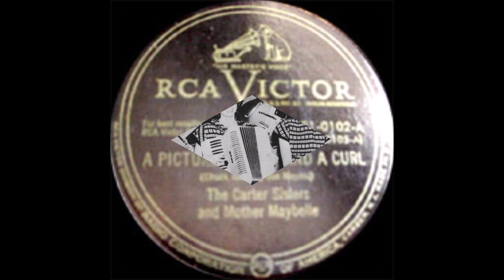The Carter Sisters and Mother Maybelle - A Picture, A Ring And A Curl (1949).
(Written by Chuck Harding - Joe Maphis).
Recorded 1957 by Joe & Rose Lee Maphis

 Recorded 2 February 1949 - [11:30-13:50]  -
Fox Theatre Building, 660 Peach Tree St. N. E., Atlanta, GA –
Mother Maybelle  [gt/vcl], Helen [accordion/vcl] June [autoharp/vcl], Anita [bass/vcl],
and  Chet Atkins [el gt]

MOTHER MAYBELLE
 (Born Maybelle Addington in Nickelsville, VA  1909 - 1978...Active 1927 to 1978
1970 (with A.P and Sara) Country Music Hall of Fame
1992 Autoharp Hall of Fame
2001 (with A.P and Sara) International Bluegrass Association's Hall of Honor
2005 Lifetime Achievement Grammy Award